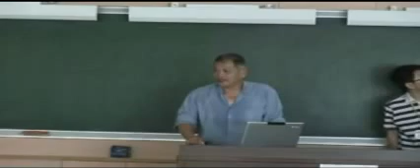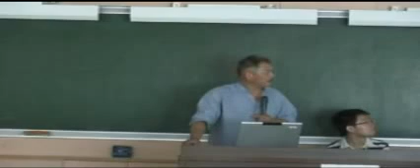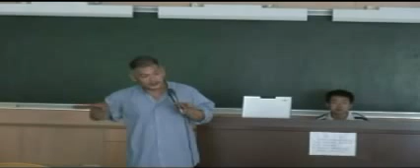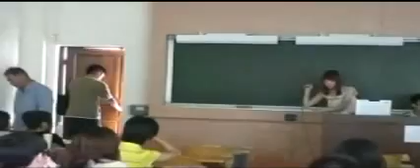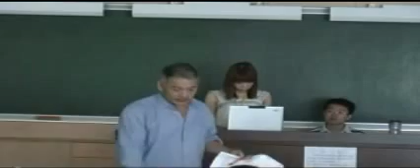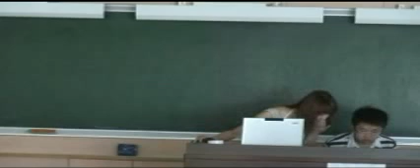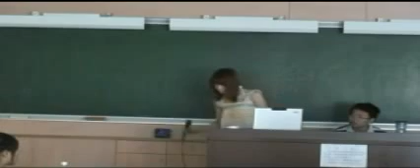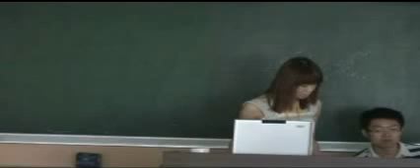視覺藝術欣賞 Visual Art Appreciation CH 10. 現代藝術的反動與劇烈變革-達達主義 / 林國芳